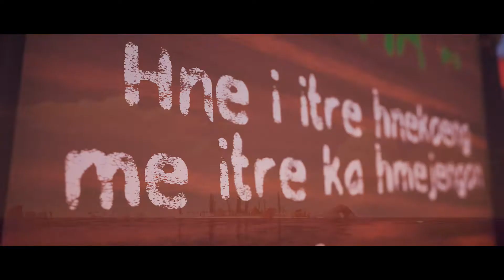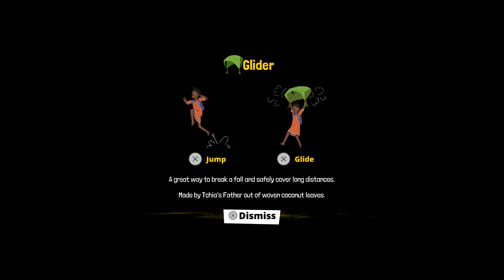Tchia - 40 Minutes of Gameplay [PS5]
Checking out Tchia, an open world adventure exploration game based on New Caledonia. Going through the opening scenes, getting stuck, trying to fix the settings (they didn't save right on me), and then gaining a mysterious power!